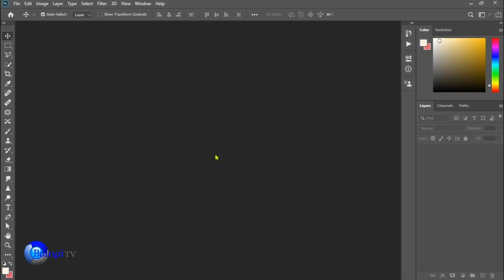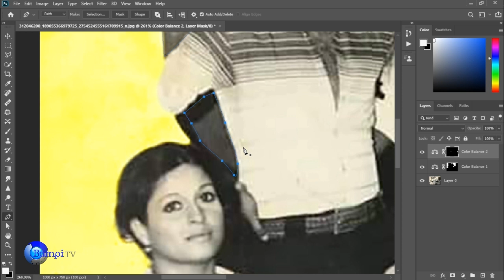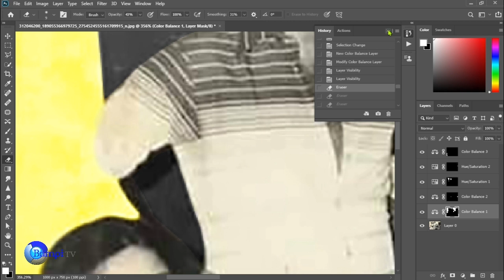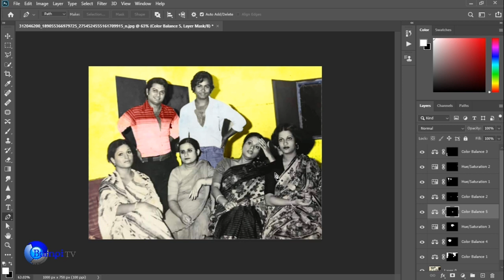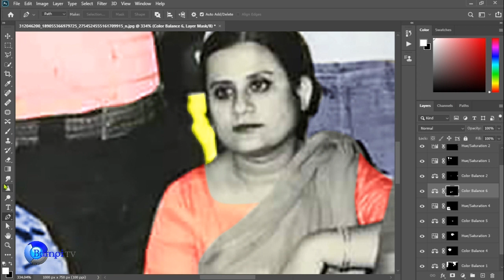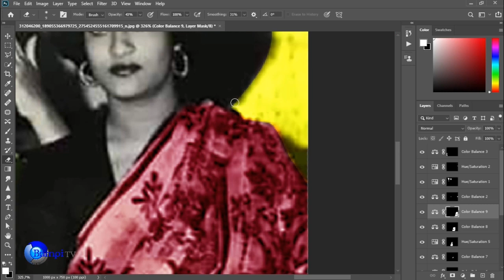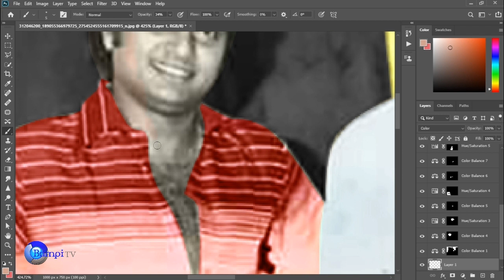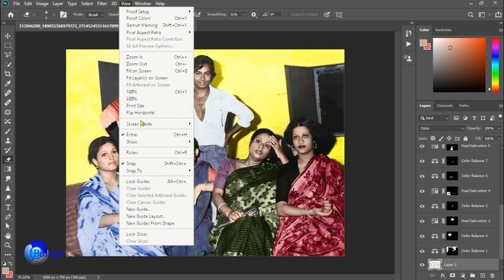How To Colorize a Black & White Photo in Photoshop | Photoshop Tutorial | 2023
How To Colorize a Black & White Photo in Photoshop | Photoshop Tutorial2023. I showed in this realistic colorized black and white photos photoshop tutorial, learn how to colorize a black & white photo in photoshop. I will show you how to easily change black and white to color photos in photoshop.